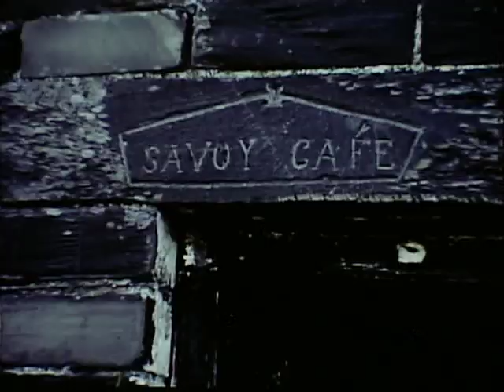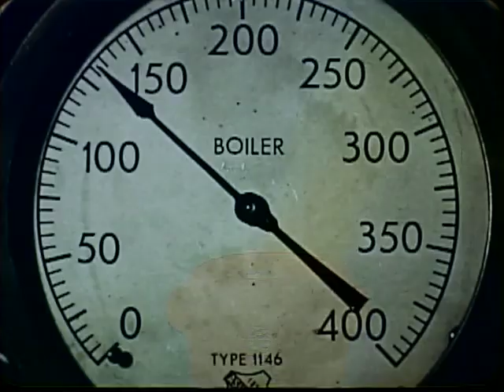Railway with a Heart of Gold (1965)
This film is an account of the Talyllyn Railway, a historic narrow-gauge slate carrier in Tywyn, Wales, and its operation by a preservation society who saved it from being sold for scrap. The film focuses on the "Old Lady," the oldest continually operating locomotive in the world. Although the film's release date is 1965, it was actually filmed in the early 1950s. Academic Film Archive of North America director Geoff Alexander visited the railway in June, 2009 as part of the process of preparing the film for uploading. Here's what he wrote:

"Opened in 1865, the Talyllyn railway was the first narrow-gauge steam railway opened specifically for industrial hauling by steam. Since saving the railway in the late 1940's, hundreds of individuals have been involved in keeping it running, and visitors are welcome to ride The passion for the railway on the part of the Society is extraordinary. Volunteers are classed in three groups: adults, adolescents, and children, and a significant number of marriages and children have happened as a result of the social interaction among society members. I found the Talyllyn experience to be a culture with a passion for preservation. Filmmaker Kit Davidson gave the Society the right to use this film to raise funds, and they sell the DVD in their shop. When I arrived, the four people cleaning the locomotive spontaneously started whistling the theme to this film, written by Judd Woldin. The railway is easily visited by rail from virtually any point in the UK, as connections can be made to the town of Tywyn, in Wales, where the Talyllyn Railway is located."